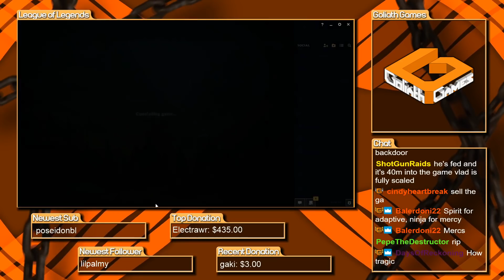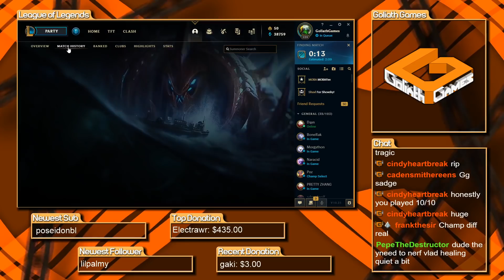MOST TAKEDOWNS IVE HAD IN A SINGLE MATCH THIS SEASON! - URGOT VS SINGED HIGH ELO - League of Legends